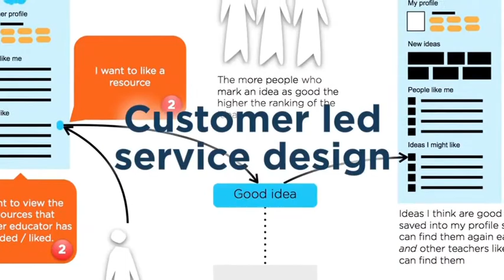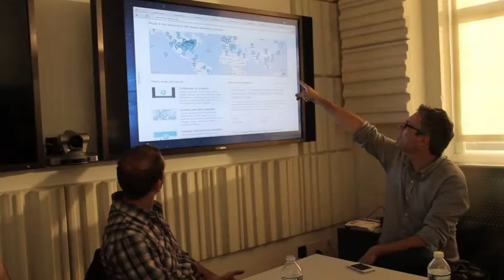Skype in the Classroom by Made by Many: Summer 2011 Tomorrow Awards Winner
A behind the scenes look as the Summer 2011 Tomorrow Awards Monster Judges discuss winning entry, Skype in the classroom by Made by Many.

Skype in the classroom is a free, global community to help teachers use Skype to help their students learn. It's a place for teachers to connect, find partner classes and share inspiration, and was created in response to the growing number of teachers using Skype in their classrooms.

Skype in the classroom is a service and technology mash-up that enables teachers to find each other and connect around Skype-based teaching projects. Once they connect, teachers can distribute and discuss teaching tools and ideas, enriching classroom experiences for students who wouldn't ordinarily have access to those resources. As a direct result of these shared materials, lessons are livelier, students have access to new ideas and people, and teachers benefit from a support network. The design is democratic; the entire project is founded on the principle of leveraging Skype's technology with a service layer that facilitates sharing and connection.

Skype in the classroom has made it possible for 17,000 teachers (and counting!) to bring technology into their classrooms in ways that genuinely bring education to life. Due to budget realities, classrooms tend to be an area where technological change is slow to appear. But because Skype is free to use, Skype in the classroom makes it possible to bring technology and a world of new ideas into classrooms everywhere, at minimal cost.